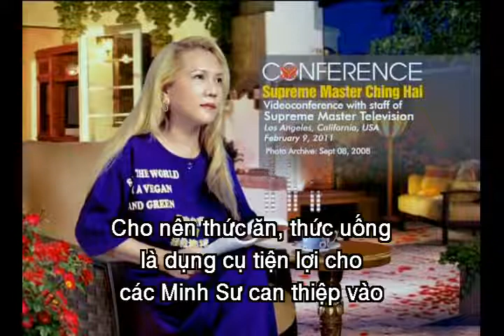Vì Sao Minh Sư Không Sống Bằng Không Khí - Thanh Hải Vô Thượng Sư